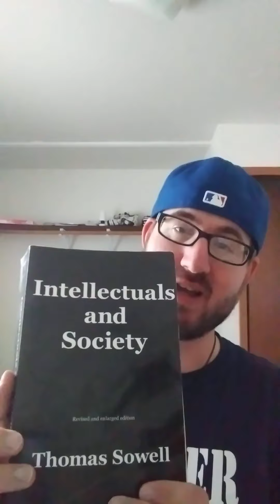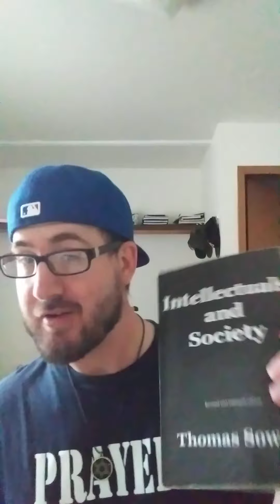Bobby's Books Review